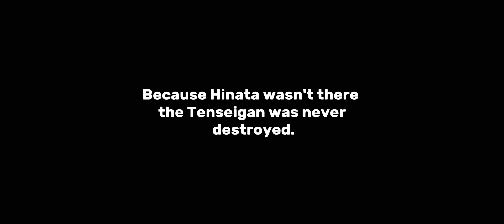NaruSaku Family AU +Neji and Sasuke React To Boruto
I don’t know why I made this but enjoy I guess 😛